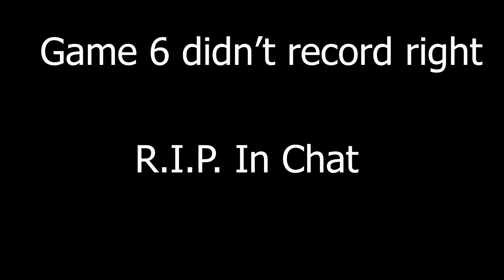Full Mayhem Tourney Round 2! (Full VOD Review)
We didn't do as well as we wanted today in this tournament, but we getting better! Gotta keep practicing, we'll get there.